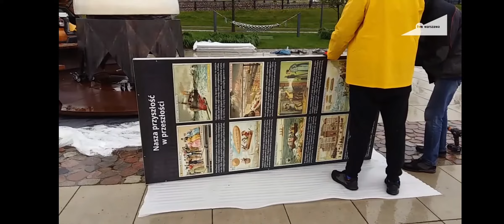TVN24 Warszawa relacjonuje montaż Kapsuły Czasu u stóp Warszawskiej Syrenki na Powiślu.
Na Bulwarach Wiślanych, obok warszawskiej Syrenki, stanęła kapsuła czasu. Można wrzucić do niej swoją wizję miasta za 100 lat. Jak zapowiada stołeczny ratusz, artystyczne, plastyczne i multimedialne wyobrażenia zostaną zapieczętowane pod złotą kopułą.